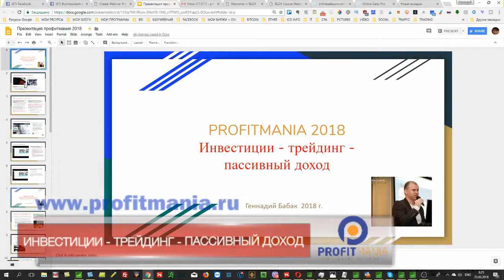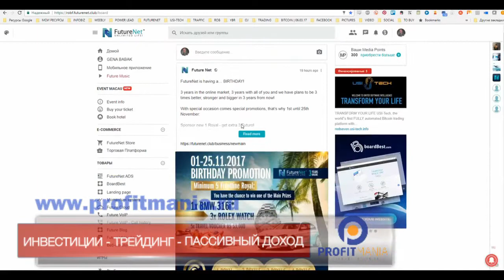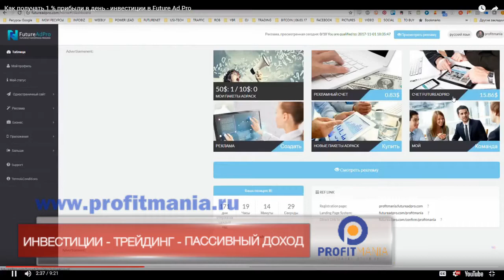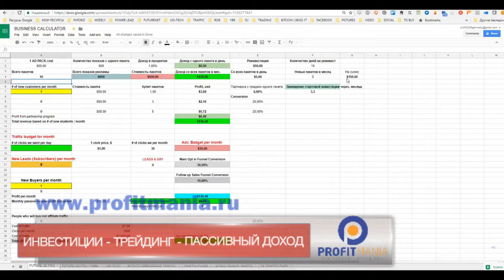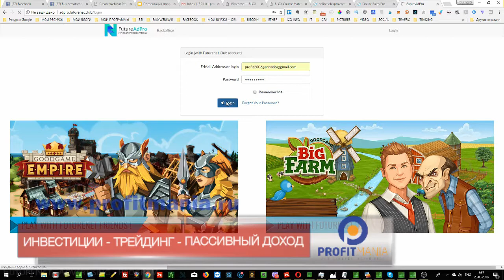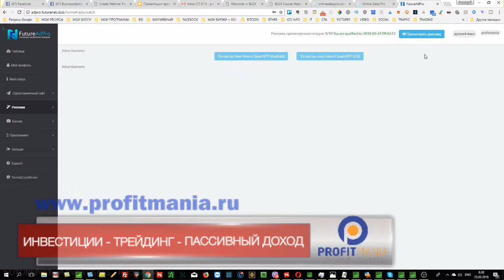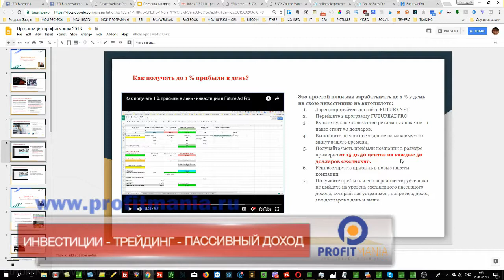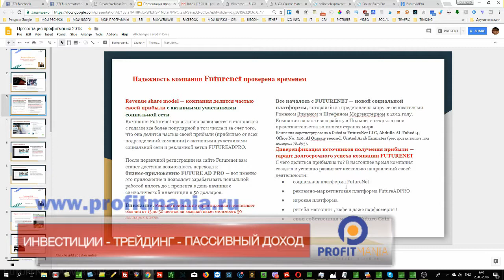FUTURADPRO: пассивный доход пять месяцев спустя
Все работает как часы - смело регистрируйтесь и получайте пассивный доход.
Прошло пять месяцев - смотрите что у меня получилось
пассивный доход FUTURADPRO,
программа FUTURADPRO,
как заработать с FUTURADPRO,
обзор программы FUTURADPRO,
статистика FUTURADPRO